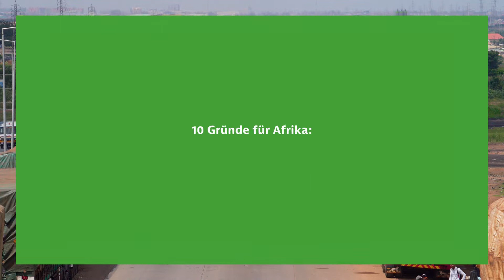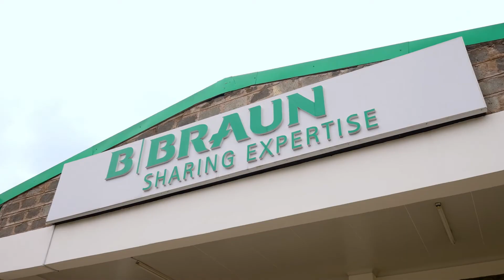10 Gründe für Afrika: Binnenhandel